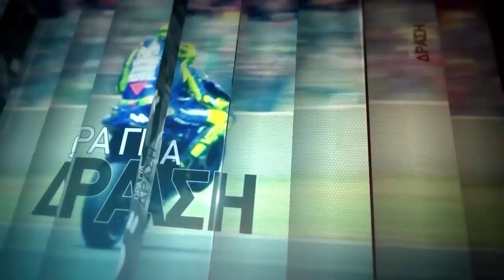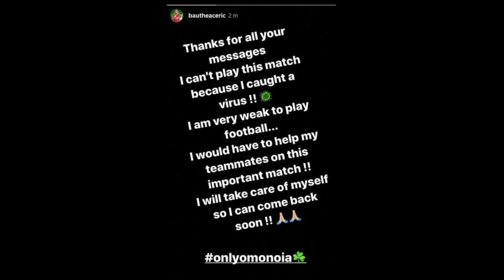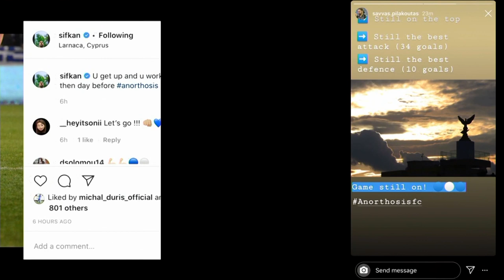ΣΥΝΕΝΤΕΥΞΗ ΝΙΚΟΣ ΠΑΝΑΓΙΩΤΟΥ-ΑΝΤΡΕΑΣ ΧΑΡΙΤΟΥ 27.01.20